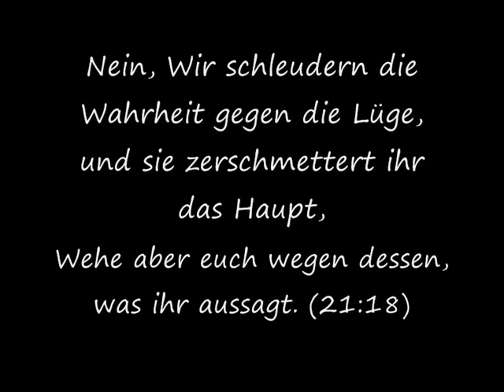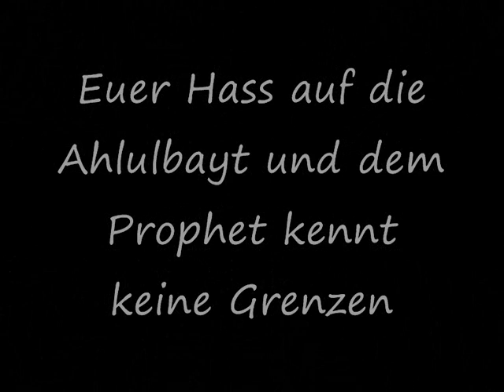Sunniten - Wahabiten Adnan 3ar3our: Der Prophet ist ein Kafir